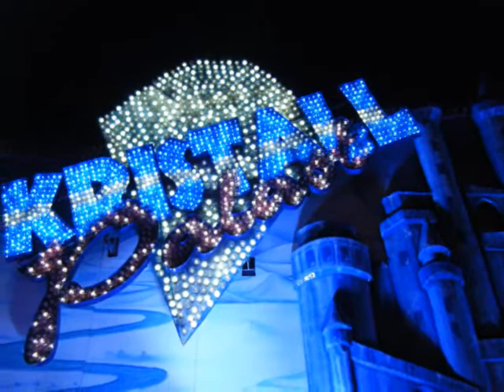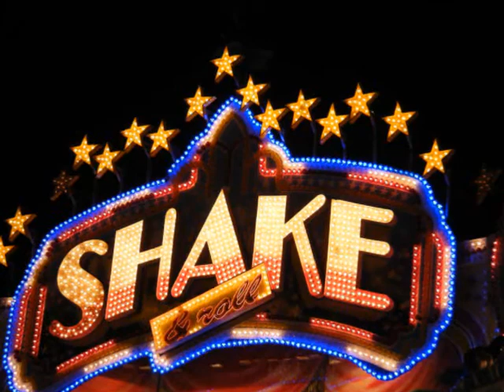Manny Poch - I recall a gypsy woman - Don Williams